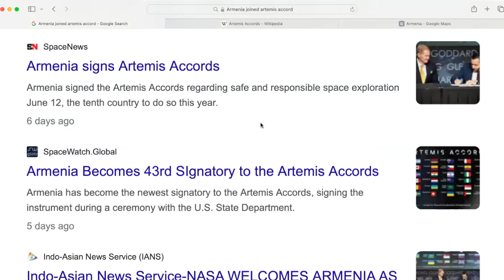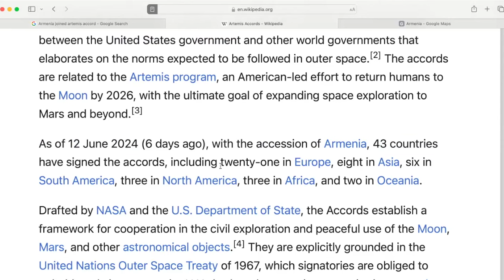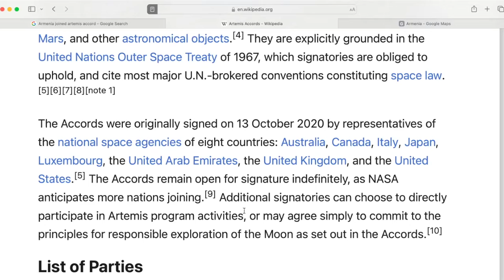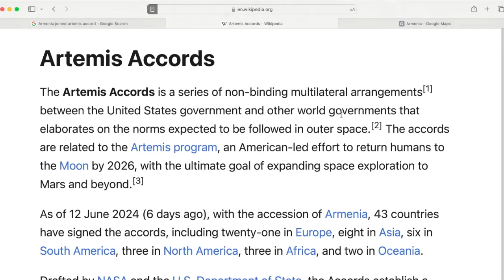What is the Artemis Mission? Armenia Joins the Artemis Accords!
Current Affairs Analysis for UPPSC & UPSC Aspirants
"Discover the Artemis Mission, NASA's ambitious program to return humans to the Moon and eventually journey to Mars. In this video, we explore the goals and significance of the Artemis program and delve into Armenia's recent signing of the Artemis Accords. Learn what this means for international space collaboration and Armenia's role in future space exploration. Don't miss out on this exciting update in the world of space exploration!